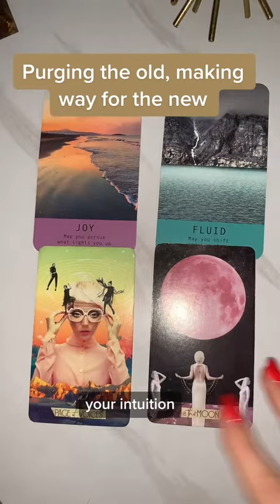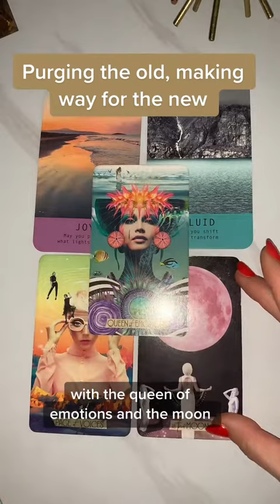If You Are Seeing Message Right Now..This Message Meant To Be Find You..(Tarot Reading)..